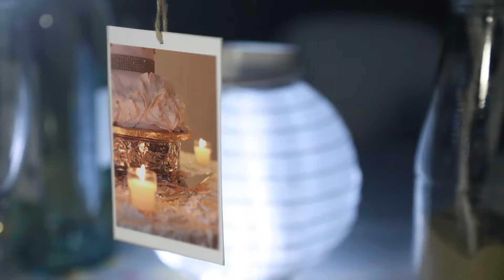Digital Portfolio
Portfolio